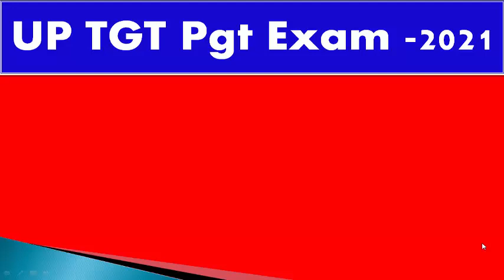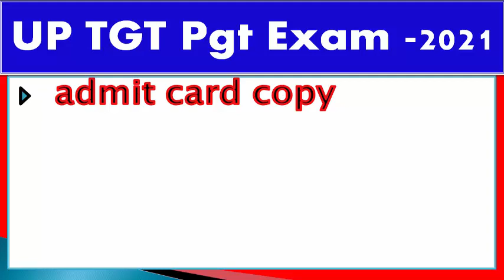up tgt pgt latest news today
Aided Junior High School New Teacher Vacancy in UP 2021
Aided Junior High School Teacher Salary in 2021
Junior Teacher Salary in UP
Aided Junior High School New Teacher Vacancy in UP
Aided Junior Teacher Bharti Syllabus 2021